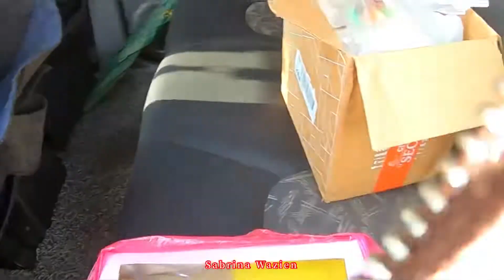GUNA SUKE HIGHWAY TURUN DARI BUKIT AMPANG!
Tah kenapa rasa excited. Maybe sebab dari kecik lalu kat kawasan ni kot. Sekarang dah banyak berubah 😂